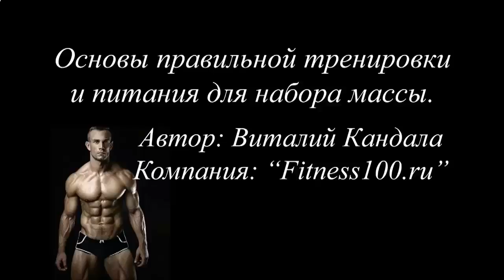ПРОТЕИНОВЫЙ КОКТЕЙЛЬ ГЕРБАЛАЙФ КАК ПРИНИМАТЬ